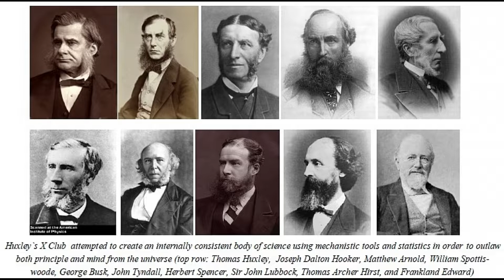Darwin, Adam Smith, la masonería y la construcción del capitalismo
Pueden darle las gracias a Jorge por su trabajo uniéndose a su canal en Telegram